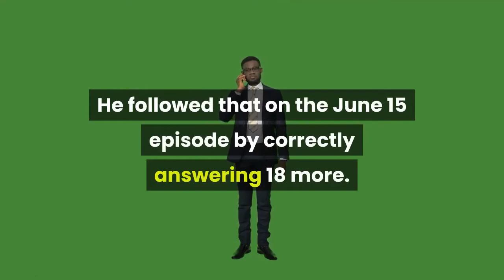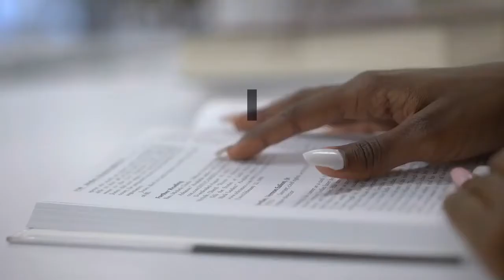Alabama man bags $142500 on Fox game show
Alabama’s Scott Perry took his final spin on “Mental Samurai” Tuesday night, adding $2,500 to his stash but bidding farewell to the Fox game show. Perry, the reigning champ, had won $140,000 on two previous episodes, correctly answering 38 questions in a row. He flubbed one this time, which prompted his exit. But Perry, 50, set a standard on “Mental Samurai” that others will find tough to follow. During his June 8 debut, Perry correctly answered 20 out of 20 questions for a perfect score. He followed that on the June 15 episode by correctly answering 18 more. This type of success is unusual on “Mental Samurai,” a show that puts plenty of pressure on contestants when the cameras roll. During his tenure on the series, Perry tackled puzzles, tested his memory, solved anagrams, accessed random facts and more. He did all that while strapped inside a huge contraption that looks like a cross between a carnival ride and the cockpit of a spaceship. The machine, known as “Ava,” is a robotic arm that whirls and twirls contestants around the set in a capsule, stopping at various points so they can tackle the mental challenges. Ava “speaks” in a dispassionate voice that’s reminiscent of the computer on “Star Trek,” but her mechanics are a disruptive force on the show. Perry, a marketing consultant who lives in Los Angeles, also had a colorful backstory that upped his profile on “Mental Samurai.” Rob Lowe, host of the series, called Perry “cat guy” because he “married” his cat Olivia in an Instagram Live ceremony last year. Perry told AL.com his goal was to raise money for an animal rescue organization in Los Angeles, and to entertain friends stuck at home during the coronavirus pandemic. Perry said he didn’t expect news of his wedding stunt to travel, but it earned national attention from the likes of People magazine.“Mental Samurai” had fun with the kitty concept, as well, via some goodnatured ribbing from Lowe.“Your wife may have nine lives, but you only have one,” Lowe told Perry during a crucial moment. “Make the most of it.”Perry, who was born in Maplesville, spent part of his childhood and teen years in Bessemer and the Hoover area. He’s always had smarts -- Perry attended the Resource Learning Center, a former magnet school linked to Shades Valley High School -- and he’s never been afraid of adventure. Those qualities came in handy when Perry left home to attend Tulane University -- he graduated with a bachelor’s degree in English -- and when he returned to Birmingham in his 20s. Perry moved to California in 2001, started his own company, Sperry Media, and has lived in Los Angeles ever since. He’s never forgotten his Alabama ties, though, and when asked to name his hometown on “Mental Samurai,” Perry proudly pointed to Birmingham. Perry said he plans to donate part of his winnings on “Mental Samurai” to Jessie’s Place, a shelter for homeless women and children that’s part of the Jimmie Hale Mission in Birmingham.